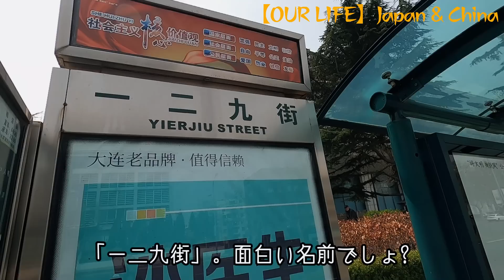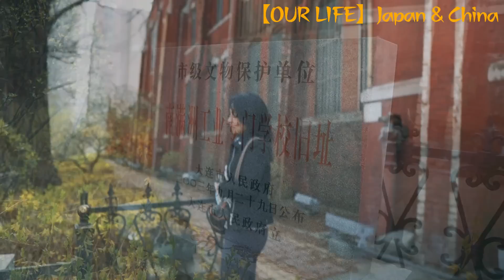【昔の大連】大連市政府(旧関東州庁舎)｜旧南満州工業学校｜旧中央試験所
★チャンネルのメンバーになると「1回/月のライブ配信＋3本/月の中国語講座動画視聴＋日中夫婦雑談動画視聴」の特典をお受け頂くことができます。

【注意事項】
①理不尽な心ない言葉や、差別的な発言のコメントは、私の判断で消去させて頂くことがあります。
②こちらが発信、公開していない個人情報が分かるようなコメントも、消去させて頂くことがあります。
④ご視聴者様と個別にお会いすることは、基本的にはお断りさせて頂いております。(チャンネルが成長し、オフ会などを開催する機会があれば、その時にお会いいたしましょう!!＼(^o^)／)